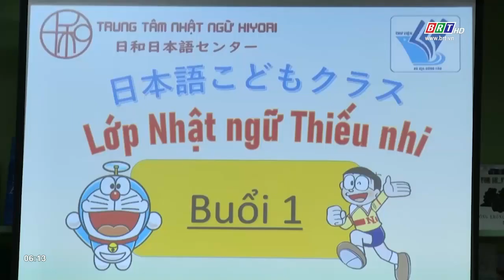Gần 100 học sinh tham gia sân chơi trải nghiệm văn hóa và ngôn ngữ Nhật Bản | BRTgo